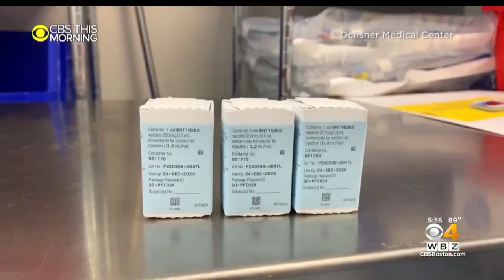Inside Look At Phase 3 Of Coronavirus Vaccine Trial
CBS News got an inside look at what it's like to be part of Pfizer trial.